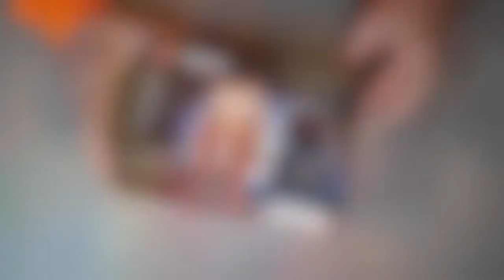LEGO OBI-WAN KENOBI & DARTH VADER Brick 'H'eadz - OldHandsaw Plays With His Toys [Time-lapse]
Kit# 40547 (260 pcs total)

I HAVE MERCH ON TEE PUBLIC!!

FOLLOW ON TWITTER @ OldHandsaw

Star Wars: Duel of The Fates | TWO STEPS FROM HELL STYLE